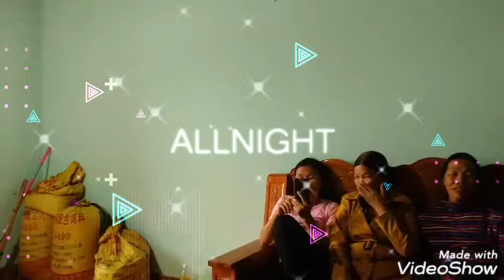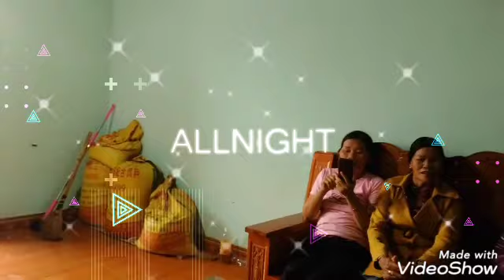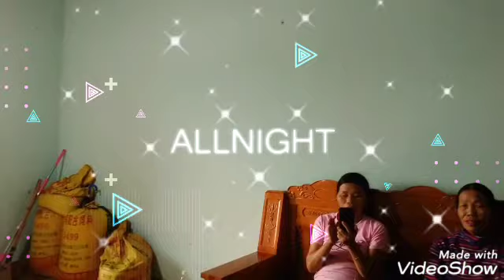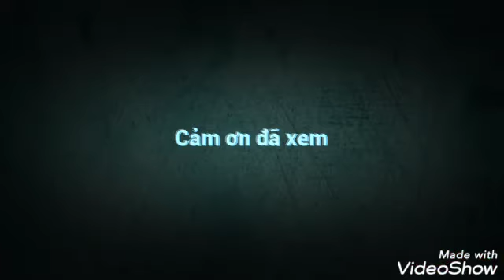khỷ niêm chi bá hát luư lại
thôi gian cua con nguoi quý giá